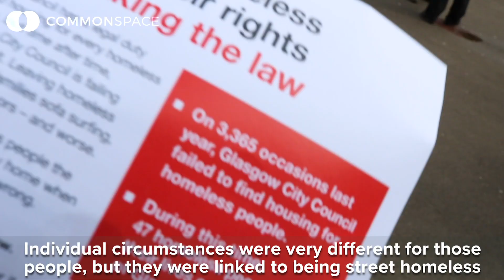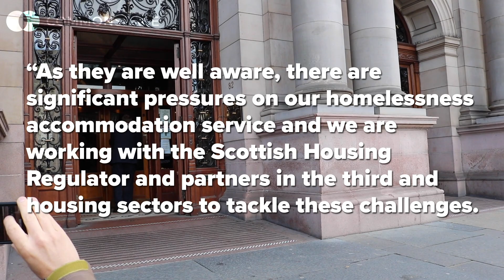Shelter Threatens Glasgow City Council With Legal Action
Shelter Scotland calls on Glasgow City Council to meet its legal obligation to the city’s rough sleepers

Today [19 August 2019] Shelter Scotland handed in a letter to Glasgow City Council calling on it to end the unlawful practice of denying homeless people temporary accommodation. It cites 3,365 instances where homeless people were turned away without a bed for the night. The letter delivered by a delegation of people who have experienced homelessness.

Video by Rhiannon J Davies

CommonSpace is a digital news and views service and a place to network, share ideas and discuss the issues affecting Scotland. It stands on the side of the marginalised and the exploited.

It is funded by, but editorially separate to, the Common Weal thinktank - which in terms is funded by regular monthly donations by supporters. To become a supporter and help keep CommonSpace going,